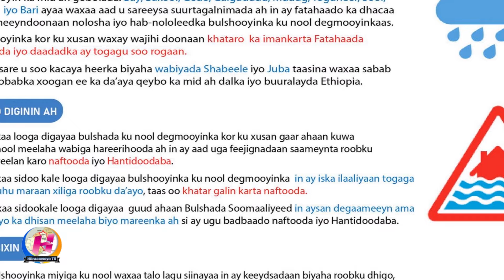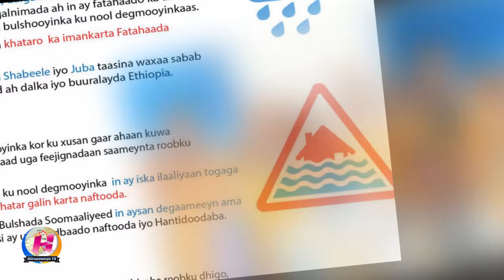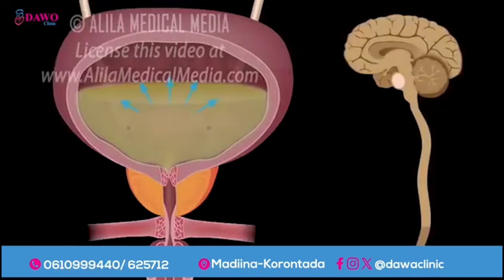Wararka ugu waa weyn Soomaaliya iyo Caalamka 07/05/2024